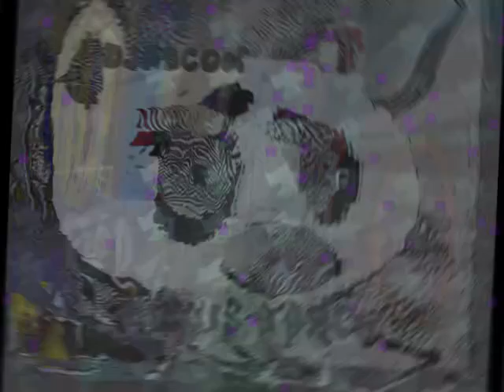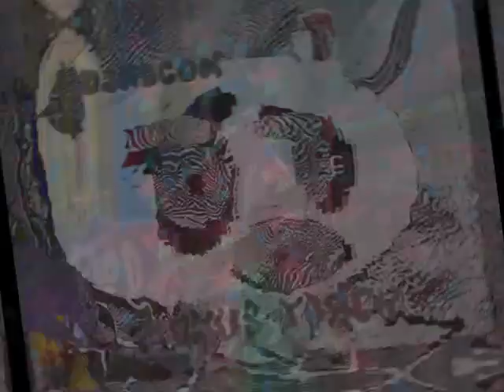♪ Djadcom (Djad) "musique (music) "Clop io" {'techno electro song dogmazic a voir ++}